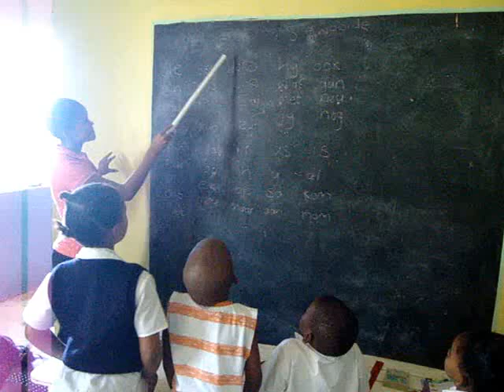Singing Sight Words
Learning 'sight words' (in Afrikaans: sigwoorde) to a very well-known tune. The teacher points to a different word and children must read quickly in order to keep in time.  Can't remember what sight words are? They appear frequently such as 'at', 'the', 'this' and found all over so it helps to practice to improve fluidity of reading.